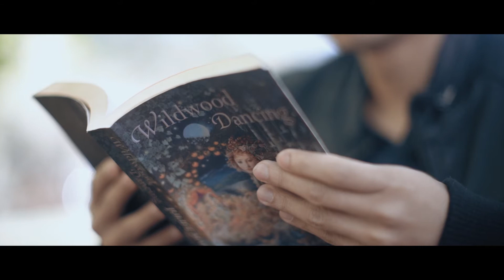Pre Nuptial Wedding Video of Christopher and Katrina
A subtle yet romatic couple. Chris and Kat are very gentle and welcoming.  We decided to do this pre-nuptial video in lieu of a Same Day Edit Video.  Although nothing beats an SDE video, pre-nuptial videos are very entertaining, challenging and fun to do.

Aside from storytelling, locations are what makes pre-nup videos amazing.  We went to several locations for this video:
 - Blackheath Lookout
 - Blackheath Town Centre
 - Leura Cascades
 - St Canice's Church
And many more stops.  It's amazing how you can pack up so much in almost a day of shooting!